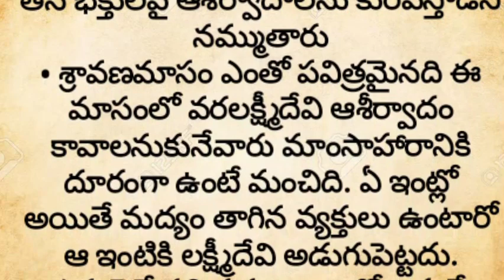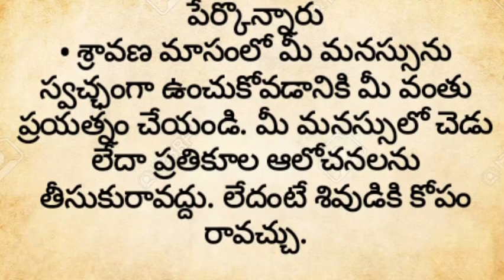సకల దేవతల అనుగ్రహం కోసం శ్రావణ మాసంలో ఎలాంటి నియమాలు పాటించాలి!!శివ అనుగ్రహం!! ధర్మ సందేహాలు